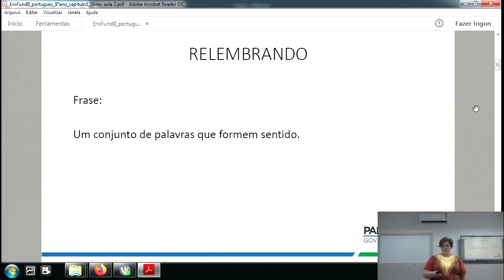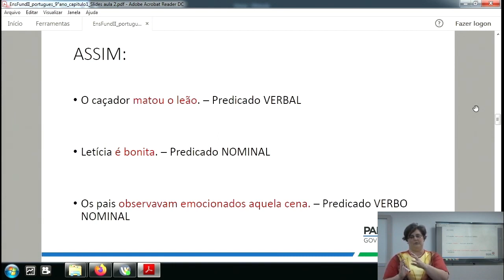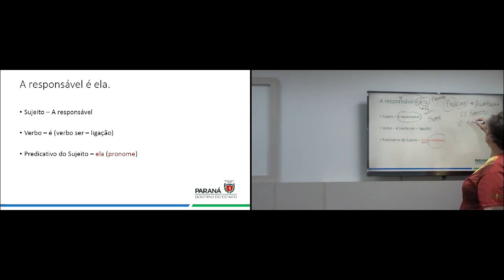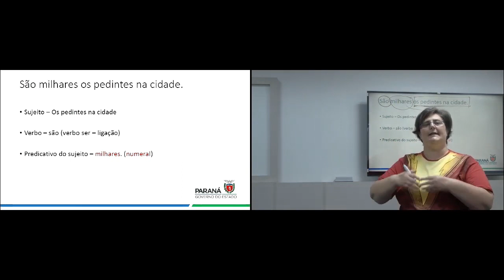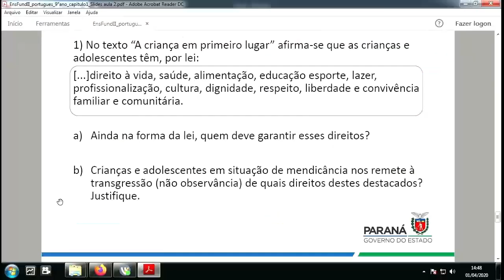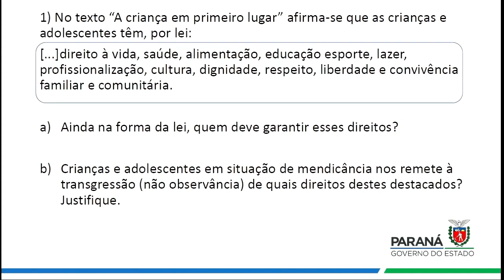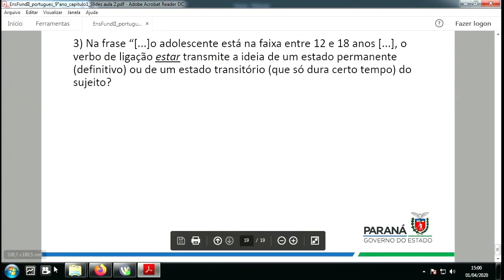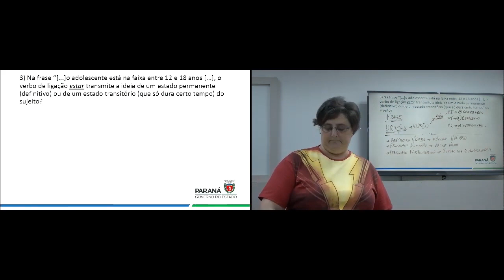9º Ano | Língua Portuguesa | Aula 02 - Predicado Nominal - Parte 2